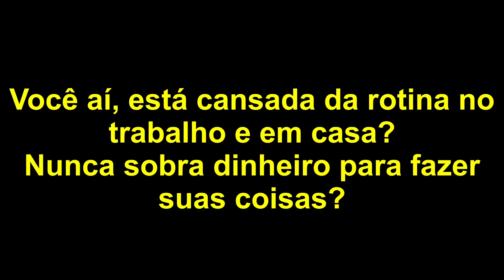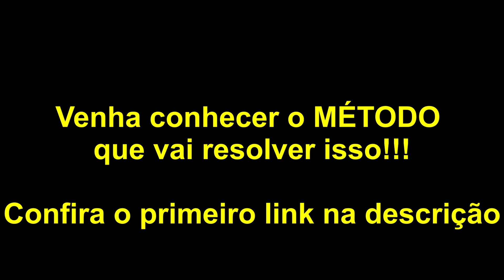LUÍSA SONZA SE EMOCIONA AO FALAR DA MARÍLIA MENDONÇA | PodcatsDelas Cortes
LUÍSA SONZA - POCCAST #03

LUÍSA SONZA é cantora e compositora brasileira, entrevistada por RAFA UCCMAN e LUCAS GUEDEZ, no POCCAST